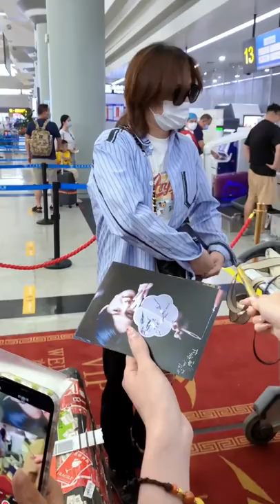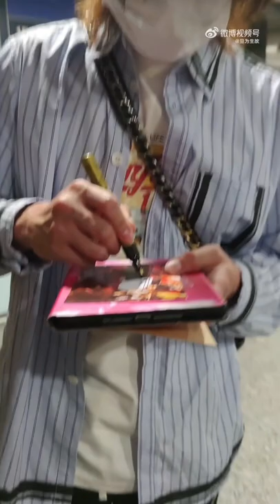Airport drop off & pick up - Yin Zheng - 20220801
Finished filming Chinese Restaurant season 6, and left Changsha for Beijing.